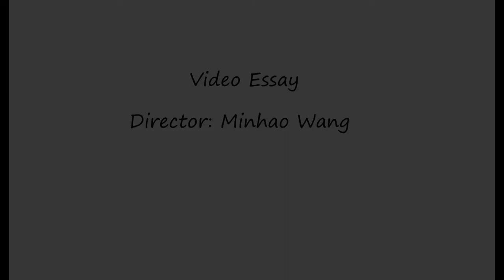CMU Video Essay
Video Essay For CMU Application